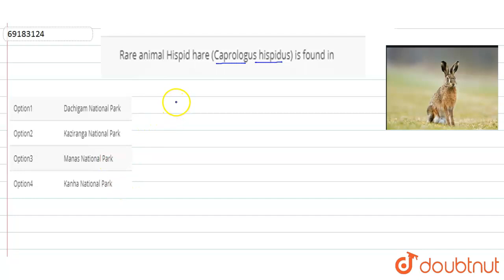Rare animal Hispid hare (Caprologus hispidus) is found in